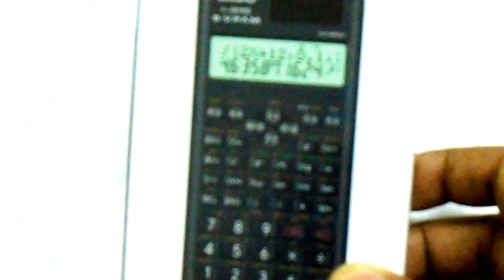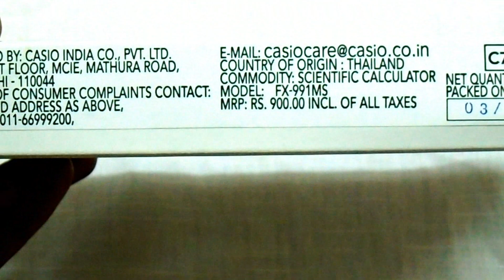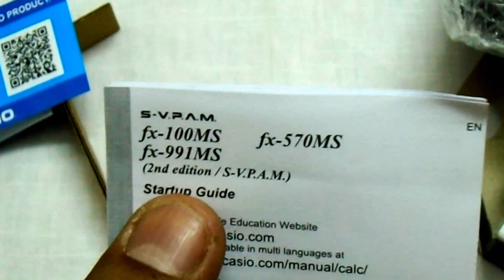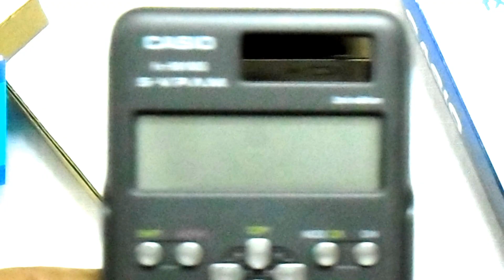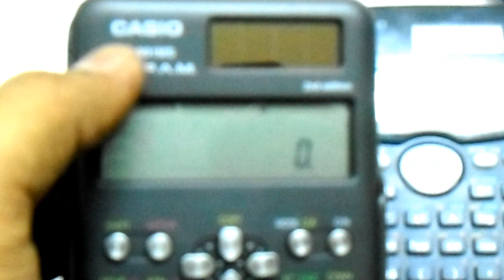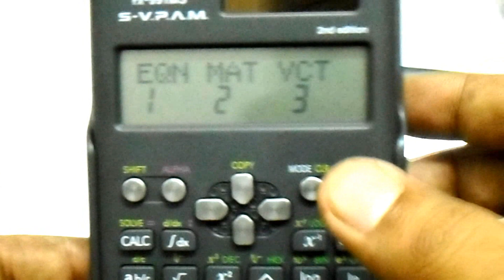Casio Scientific Calculator fx-991MS 2nd edition - Tamil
Casio 2nd Edition Calculator | Awesome Product